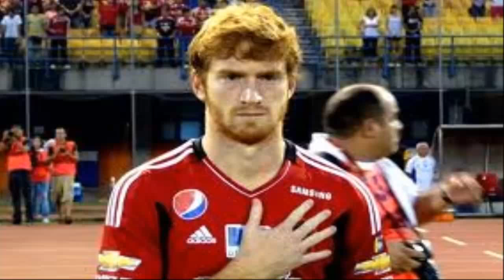FERNANDO ARISTEGUIETA (EL COLORADO) PES 2013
en este video tutorial les vengo a enceñar a hacer a FERNANDO ARISTEGUIETA JUGADOR VENEZOLANO BUENO Q LES SIRVA DE ALGO. SI LES GUSTO EL VIDEO UN LIKE SI ALGUIEN QUIERA Q aGA UN JUGADOR DIGAMENLO POR LOS COMENTARIOS Y VERE SI LO PUEDO HACER